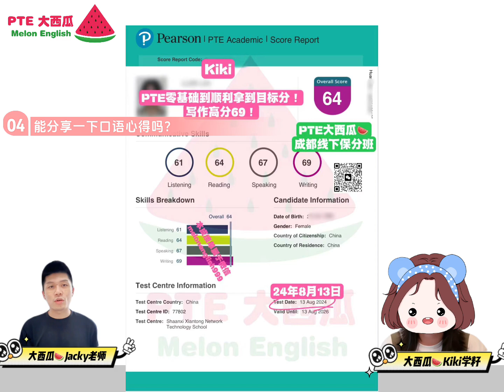【PTE视频访谈】追求第三方软件高分，PTE口语竟惨遭滑铁卢！刷好大西瓜题库，即使新题季也能全中！大西瓜线下课程帮她实现从入门到目标分的梦想！【PTE大西瓜】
我们是总部位于澳大利亚墨尔本的专业PTE培训机构
澳大利亚墨尔本和国内成都均有线下培训课程
此外还有线上培训课程，适合世界各地的学籽
请联系PTE大西瓜🍉微信：melonenglish02

微信公众号：PTE大西瓜
喜马拉雅FM：PTE大西瓜
B站：PTE大西瓜

班课/一对一课程线上线下全覆盖！
墨尔本线下地址：Unit107/ 343 Little Collins Street, Melbourne, VIC 3000
成都也线下地址：中国四川省成都市武侯区科华北路65号世外桃源广场A座20楼2221-2号

让大西瓜来帮你拿下PTE！